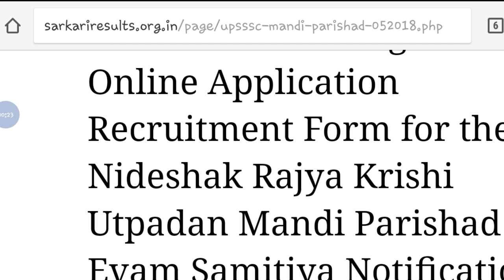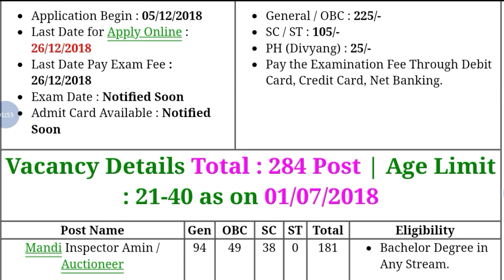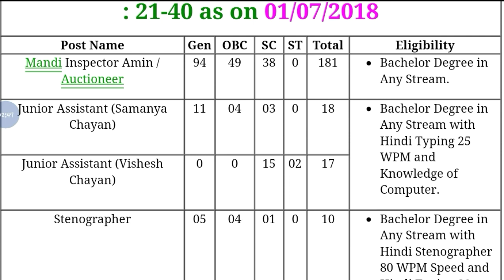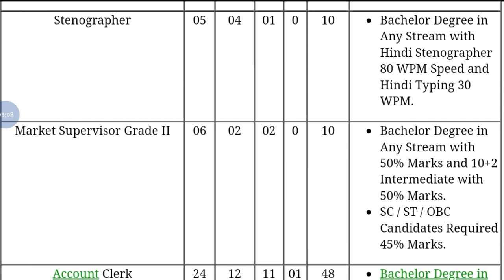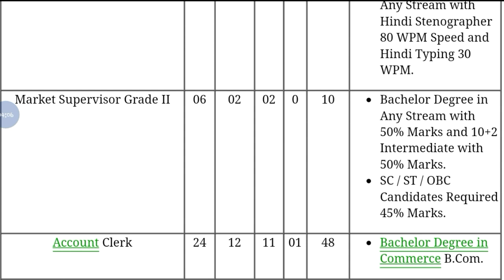UPSSSC New Recruitment Notification || Online Application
Hey guys!

UPSSSC New Recruitment Notification || Online Application || Government Job 2018 |Private company Job 2018| Latest job information| Sarkari Nakri 2018 Check my all latest videos subscribe my channel for watch more video and support this channel.